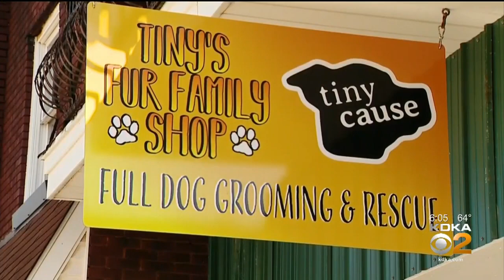KDKA-TV News at Six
A woman allegedly left two dogs in an abandoned home, where they were found emancipated, hungry and thirsty; KDKA's Jennifer Borrasso reports.